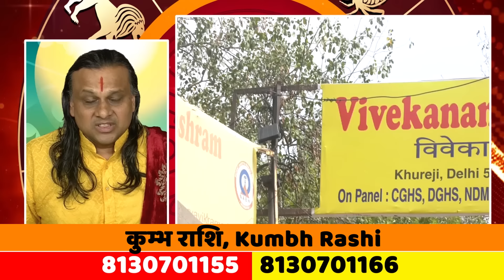कुम्भ राशि- 21 अप्रैल से 30 अप्रैल तक | Aquarius Horoscope Today | Kumbh Rashi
कुम्भ राशि_22April2024
कुपिता पुत्र - शनि सूर्य का विरोध और देव और दैत्य गुरु करेंगे परेशान |Aquarius Horoscope |
कुम्भ  राशि -  पिता पुत्र - शनि सूर्य का विरोध और देव और दैत्य गुरु करेंगे परेशान Aquarius Horoscope
कुम्भ राशिफल 15 जनवरी से 30 जनवरी
बदलेगा इतिहास होगा बड़ा चमत्कार
कुम्भ राशि के अच्छे दिन कब आएंगे 2024
कुम्भ राशि के भाग्य में क्या लिखा है?
कुम्भ राशि के दुश्मन कौन है?
कुम्भ राशि 2024 में क्या होने वाला है?
कुम्भ राशि वालों शनि राज्य लाभ | Aquarius Horoscope Today | कुम्भ राशि | Kumbh Rashi | Aquarius |
कुंभ राशि
कुम्भ राशि_2024
कुम्_ राशि2024
Aquarius(कुंभ राशि)
राशिफल कुंभ 2024
कुंभ राशि के भाग्य में क्या लिखा है?
2023 में इंडस्ट्री से जुड़े लोगों के लिए यह साल अच्छा रहेगा
कुंभ राशि वालों को आज नौकरी में तरक्की मिलेगी ?
2024- नए साल में कुंभ राशि में आएंगे शनिदेव ?
कुंभ राशि पर शनि साढ़े साती के सबसे कष्टदायी चरण की होगी शुरुआत
2024 में आपको स्वास्थ्य समस्याएं आ सकती हैं।
आचार्य डॉ. विक्रमादित्य
Aquarius (कुंभ राशि)
आय के खुलेंगे नए मार्ग
Kumbh Rashi
Acharya Dr. Vikrmaditya
AcharyaDr. ikrmaditya
AcharyaDrVikramaditya
कुंभ राशि के अच्छे दिन कब आएंगे 2024
कुंभ राशि के दुश्मन कौन है?
कुंभ राशि 2024 में क्या होने वाला है?
Aquarius 2024 Horoscope Love Prediction कुंभ राशिफल 2024
Horoscope 2024: नए साल में कुंभ में आएंगे शनिदेव, इस राशि पर
कुंभ व्यापार राशिफल 2024

आज का राशिफल: कुंभ राशि वालों के लिए आज आय
आज का राशिफल: कुंभ राशि वालों के लिए आज आय के स्रोत बनेंगे, जानें अपनी राशि का
शनि गोचर 2024: 30 साल बाद कुंभ राशि में प्रवेश करेंगे शनि, बदल जाएगी इन राशियों की किस्मत
कुंभ राशिः आज का राशिफल
कुंभ राशि - विकिपीडिया
राशिफलराशि चुनें
दैनिक हिन्दी राशिफल (कुम्भ राशि)
कुंभ राशि वालों को आज नौकरी में तरक्की मिलेगी, जानें अपना राशिफल
कुंभ राशि वालों के नए साल 2023 में सेहत में रहेगा काफी उतार-चढ़ाव .
कुम्भ राशि
कुंभ राशि करियर
कुंभ राशि धन
कुंभ राशि साप्ताहिक
कुंभ राशि बताइए
कुम्भ राशि
कुंभ राशि के जातक मानव जाति के प्रति प्यार और समाज की बेहतरी के लिए कुछ भी कर सकते हैं।
कुम्भ राशि
Kumbh_Rashi
कुम्भ राशि
 Kumbh Rashi
वैदिक ज्योतिष
aaj ka kumbh rashi aaj ka rashifal kumbh
कुंभ राशि
कुंभ राशिफल
कुंभ राशि फलादेश
कुंभ आजीविका और भाग्य
कुंभ राशिफल
Kumbh Rashifal Saturday
Horoscope 2024
नए साल में कुंभ में आएंगे शनिदेव, इस राशि पर
कुंभ राशि - कुंभ राशिफल
 Kumbh Rashi
कुंभ राशि Kunabh rashi
कुंभ राशि करियर
Aquarius Yearly Horoscope 2024
इस माह में बन रहा है कुंभ राशि
कुंभ राशि 2024 की 8 महत्वपूर्ण भविष्यवाणी | kumbh Rashi 2024 | Aquarius Sign 2024 | Astroaaj
Aquarius Zodiac Signs Personality in Hindi |कुंभ राशि का स्वभाव
Aquarius Yearly Horoscope 2024: कुंभ राशि वालों का वार्षिक
Aquarius Love Horoscope 2024: जानिए कुंभ राशि के प्रेम और
Kumbha Saptahik Rashifal 26th Sep- 02 Oct 2024: कुम्भ राशि
Today Aquarius Horoscope, आज का कुंभ राशिफल
Shani Gochar 2024: नए साल में शनि करेंगे कुंभ राशि में गोचर, ये
कुंभ राशिफल 2024:
कुम्भ राशिफल 2024: KUMBH RASHIFAL 2024
Kumbh राशिफल
Kumbh Rashifal 2024: कुंभ राशि वालों के लिए बहुत कठिन रहेगा नया
Kumbh Rashifal 2024:कुंभ राशि के जातकों के लिए कैसा रहेगा नया
साल 2024 की शुरुआत अच्छी होगी